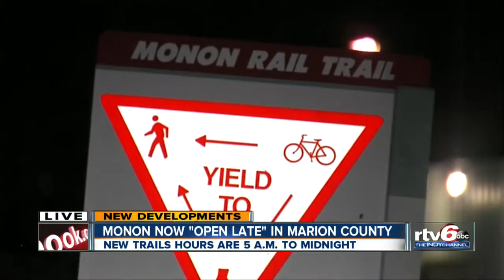Monon hours expanded, critics question safety